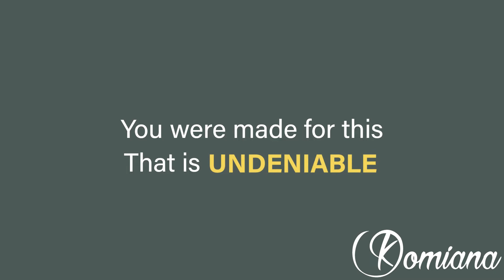16 Week Midwife Appointment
I’m so grateful to be able to capture these moments of my baby's heartbeat. It’s such a surreal moment!

If you’re pregnant, I’d love to know how far along you are and how you’re feeling!

//RESOURCES TO HELP YA OUT!
Help! My Husband Is Hardly Home: 8 Steps to Feel Supported While Raising Your Family
#1 bestseller in the US

Help! I Need a Break from Motherhood: the Stay-At-Home-Mom's Guide to a Balanced Life
#1 bestseller in the US, UK, Canada, and Germany

//FREE HEALING BREAKTHROUGH SESSION!
Some things are better experienced than explained. Try a session for free. No strings attached.